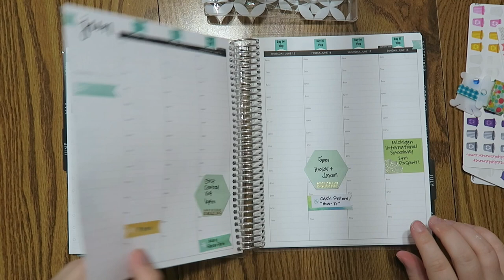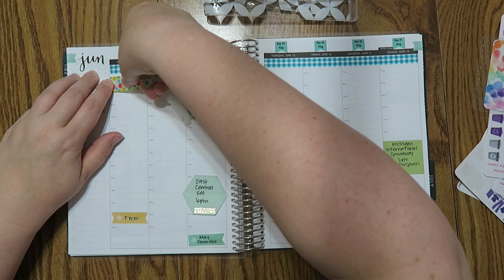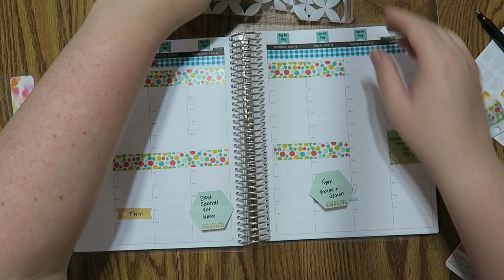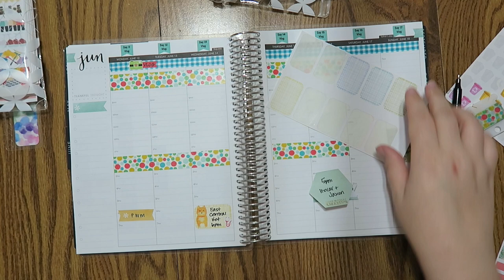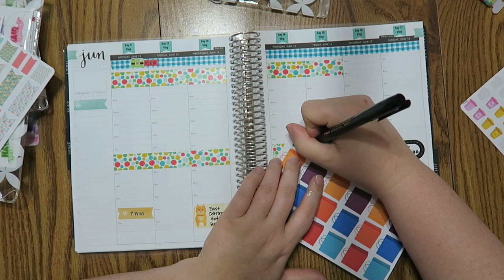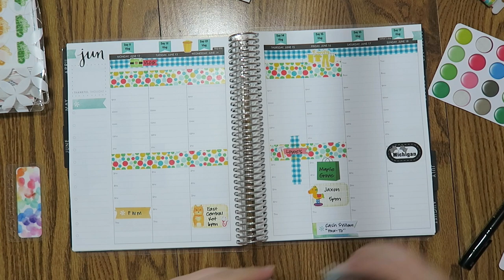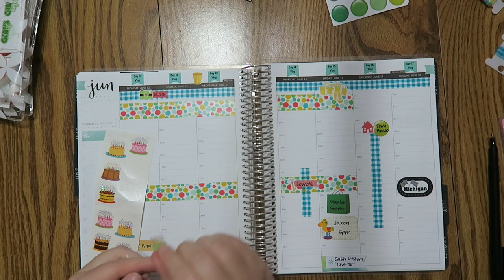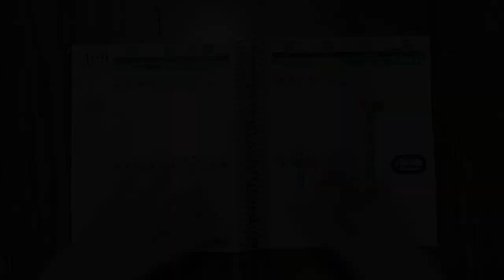Plan With Me | June 12th - 16th | Erin Condren Hourly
So sorry this video is a tad late today. I am having uploading issues. Not a good way to start out the week, but oh well.

Hope y'all have having a great Monday and I will see you soon :)

Adriana Piper

Lillie Henry

12527 Central Avenue NE #322